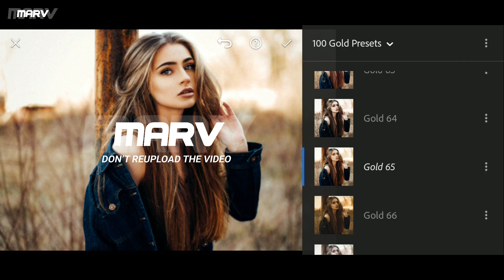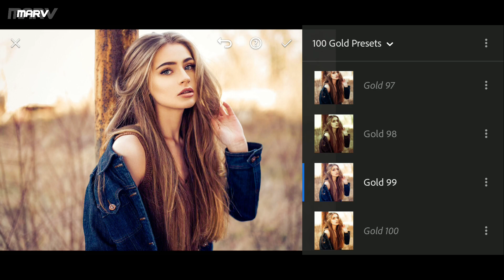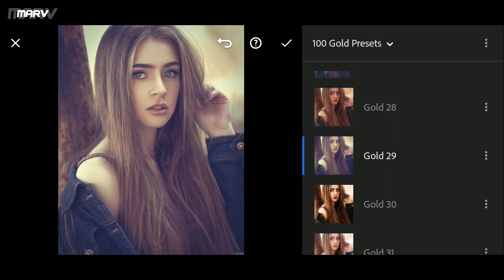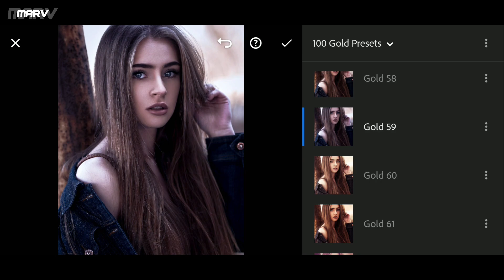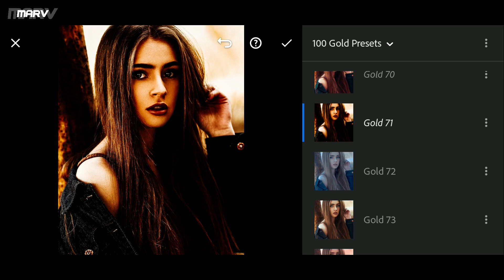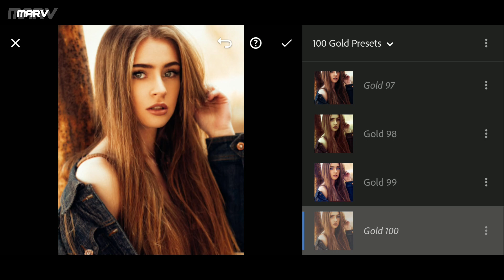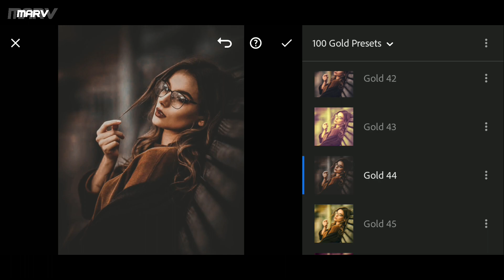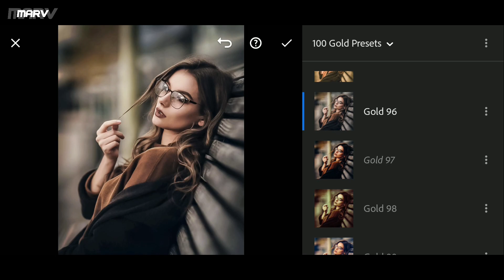100 Gold Presets - Lightroom Mobile Presets Free DNG XMP | Golden Preset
100 Gold Presets for Lightroom Mobile.

You can get the presets, available in DNG and XMP File format. But before that, you must watch this video first, to get the presets by following the details below.

⚡️ DNG and XMP files are protected by a password.
⚡️ Please check the password in this video
(it will appear any time on your screen upper right corner)

⚡️ The password is a 4 digit number, and will appear separately (separated into two parts)

⚡️ Combine the numbers in the passwords [1] and [2].